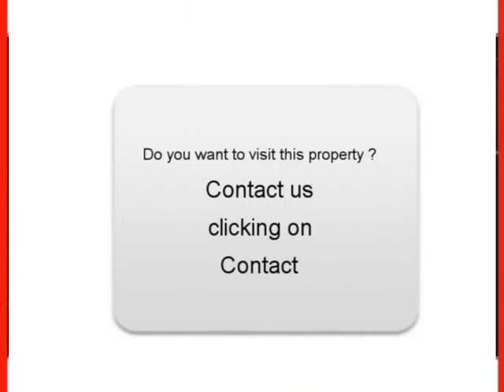Sale one Renault Clio III Schiltigheim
For sale at  Schiltigheim  Used car Renault Clio III of 52000 Km.
used motors Autoenvideo : Sale one Renault Clio III  Schiltigheim  Bas-Rhin